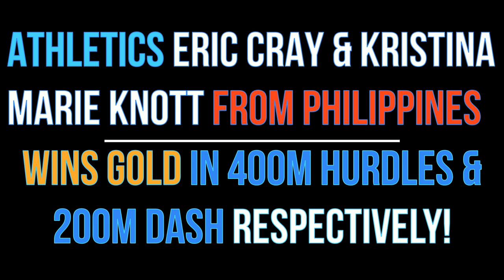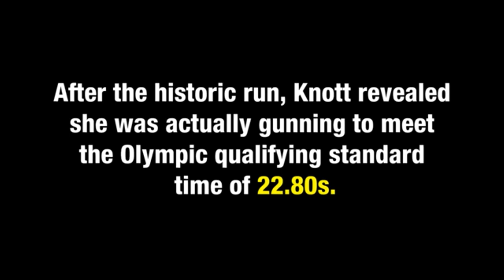ERIC CRAY 400M HURDLES & KRISTINA MARIE KNOTT 200M RUN WINS GOLD DURING 3OTH SEA GAMES 2019.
Crowd Goes Wild When ATHLETICS ERIC CRAY & KRISTINA MARIE KNOTT FROM PHILIPPINES WINS GOLD DURING 3OTH SEA GAMES 2019.

WeWinAsOne: PH SEA Games 2019" begins Aug. 30, 2019, up to 10 December 2019. Retrieved 20 August 2019.
 "SEA GAMES 2019". SEA Games in 2019. July 2019. Retrieved 22 July 2019.

RELATED CAHNNEL
Archlight Media
Kaalaman
Tinagalog
ClarkTV Facts
Jp Amazing Stories
Alamin mo
LeonMata Tibi
Tinig PH
Bulalord
WIN YT
Marvelous Facts
Madam Info
JEFF TV

Ivana Alawi
Wowowin
Ja Mill
Rated K

RELATED CHANNEL
DUTERTE ARCHIVES
PINAS NEWS
PHILIPPINE MEDIA COVERAGE
BANAT BY
PINOY AKO
PDU30
RodrigoDuterte
Digong